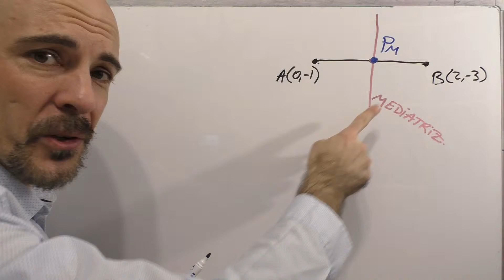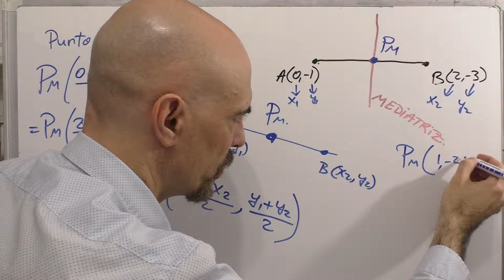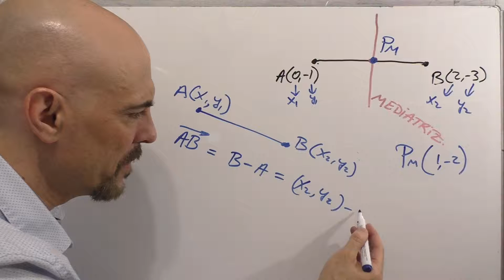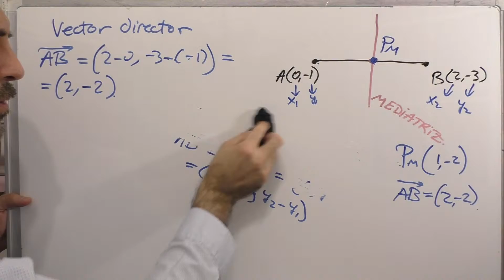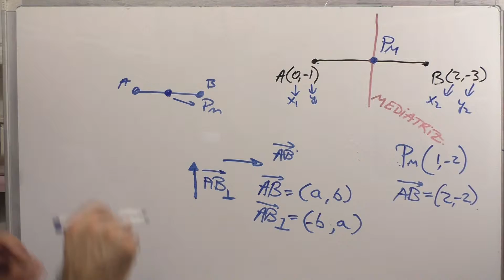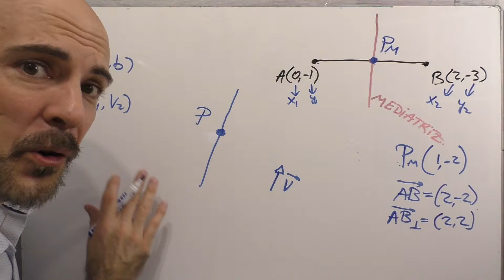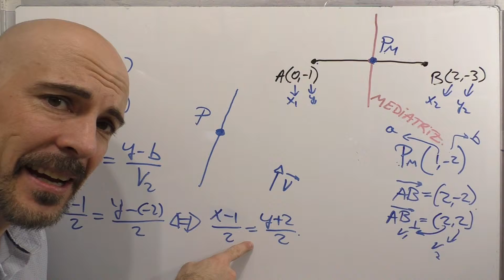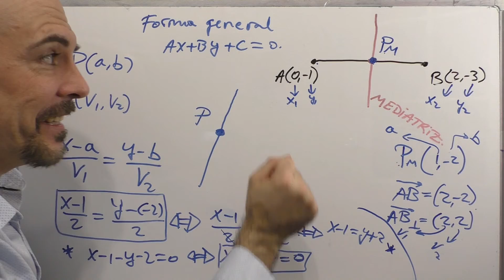CÓMO HALLAR LA ECUACIÓN DE LA MEDIATRIZ DE UN SEGMENTO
Hallar la ecuación de la mediatriz de un segmento conocidos sus lados cuyas coordenadas son A(0,-1) y B(2,-3).